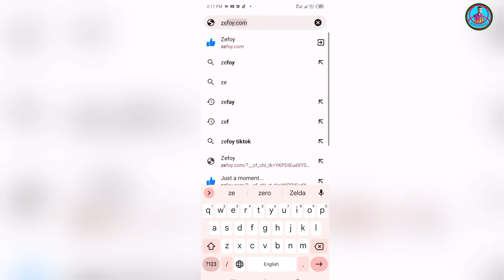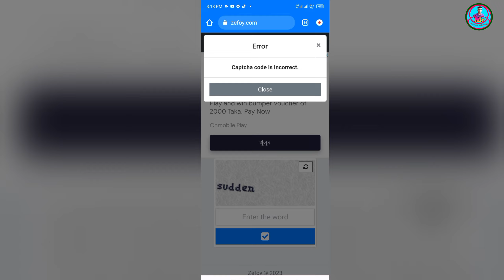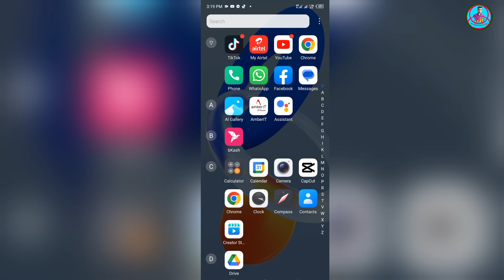TikTok video view unlimited || টিকটক ভিডিও ভাইরাল করুন এক ক্লিকে